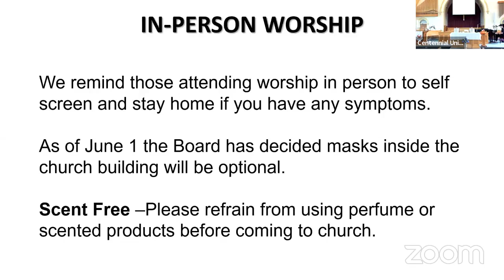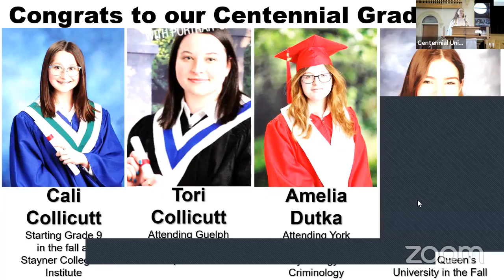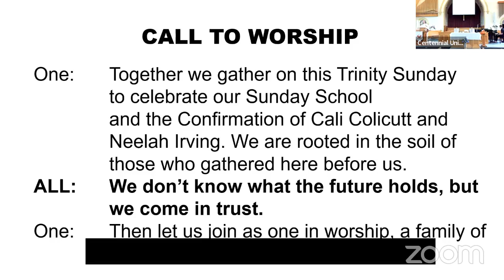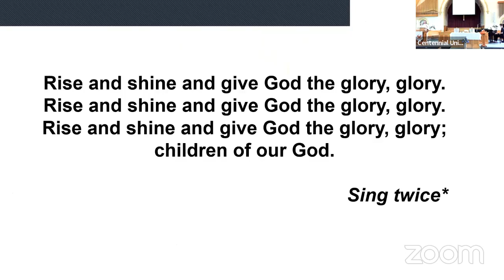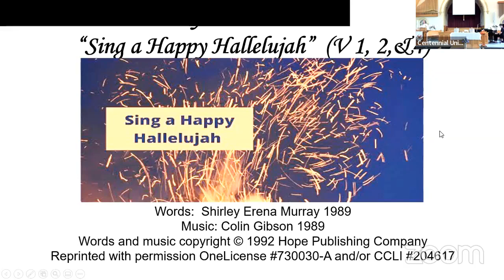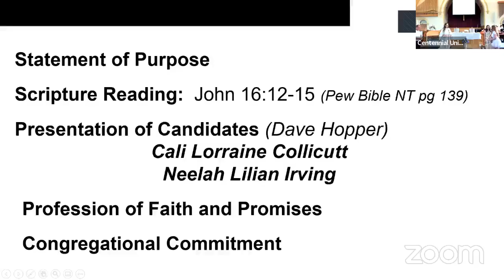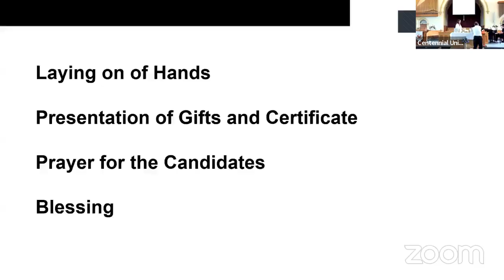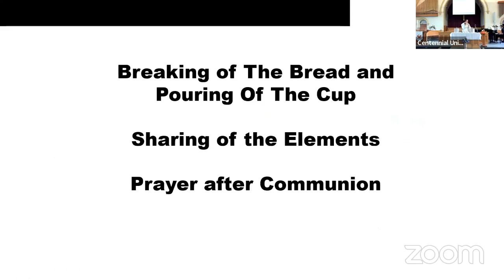Worship June 12, 2022 Confirmation